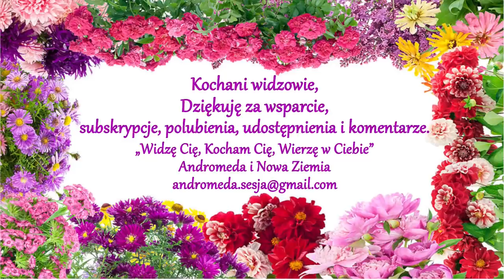106. Masowe Przebudzenie, Świadomość Mocy, Odpowiedzialność, Dobrostan – 💙Andromeda i Nowa Ziemia.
Dzisiejsza sesja przynosi informacje o przebudzeniu coraz większej ilości ludzi, którzy są już świadomi swojej wewnętrznej potęgi, są gotowi na działania z poziomu swojej wewnętrznej mocy, gotowi do realizacji zadań, z jakimi przyszli na ziemię. Sesja zawiera informacje jak korzystać z dostępnych teraz energii aktywujących i wzmacniających ten proces i wskazuje na jakości, które warto teraz wzmocnić lub obudzić w sobie.
💙 DAROWIZNA. „Zawsze otrzymujemy znacznie więcej niż to, co dajemy' - David R. Hawkins. Projekt "Andromeda i Nowa Ziemia" (do 2020 roku "Andromeda Ujawnienie) jest realizacją inspiracji mojego Serca, by dzielić się tym, co otrzymuję, oraz moim zrozumieniem. Jeśli udostępniane tutaj sesje mają dla Ciebie wartość, możesz wesprzeć moje działania poprzez Darowiznę 💗 Dzięki temu stajesz się współtwórcą tego projektu i otrzymujesz moją szczerą Wdzięczność oraz Pełne Mocy Życzenie dla Ciebie, by każda złotówka Twojego dobrowolnego datku wróciła do Ciebie zwielokrotniona i przyniosła ze sobą Najwyższe Dobro dla Ciebie 💗 Tytuł przelewu: "Darowizna", odbiorca: Andromeda i Nowa Ziemia
PL 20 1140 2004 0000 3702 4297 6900  SWIFT/BIC: BREXPLPWMBK lub
💙 INDYWIDUALNA Sesja Telepatyczna Pytania, Uwolnienie, Wzmocnienie Zapraszam osoby zainteresowane do kontaktu. Sesję w formie nagrania dźwiękowego przesyłam na maila. Do sesji nie jest wymagana obecność osobista ani online, wystarczy zdjęcie.
Motto Sesji: " TELEPATIA, CZŁOWIEK, MOC, WOLNOŚĆ, MIŁOŚĆ." 🌷 "Ważne jest, by nigdy nie przestać pytać. Ciekawość nie istnieje bez przyczyny. Wystarczy, więc jeśli spróbujemy zrozumieć choć trochę tej tajemnicy każdego dnia. Nigdy nie trać świętej ciekawości. Kto nie potrafi pytać, nie potrafi żyć". - Albert Einstein.
/Muzyka na początku i końcu nagrania: Edvard Grieg Peer Gynt Suite No.1/